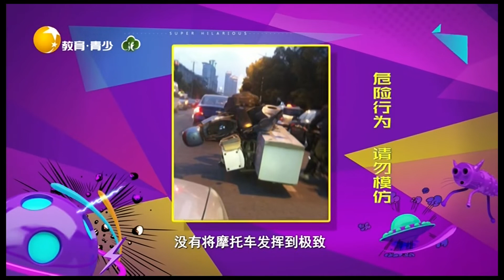非常幽默 20220804：爺孫倆的快樂真是海爆了，孫女似乎沒有意識到爺爺在模仿她